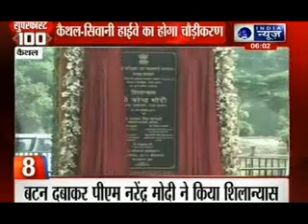India News: Superfast 100 News on 19th August 2014, 6:00 PM